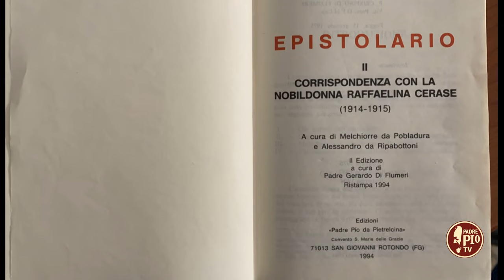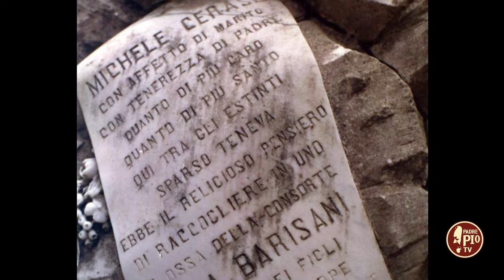Cercando Padre Pio: l’itinerario mistico – prima parte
Per entrare nella profondità della vicenda spirituale di san Pio da Pietrelcina è necessario immergersi in un percorso impegnativo. In questa prima puntata dedicata al tema fr. Luigi Lavecchia fornisce alcuni elementi chiave per la comprensione delle caratteristiche della dimensione mistica dello Stigmatizzato.